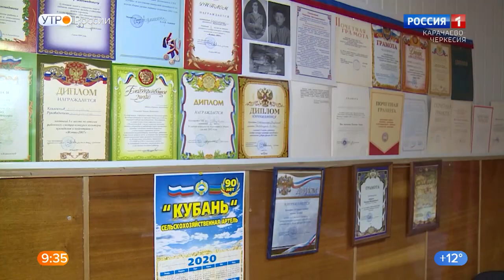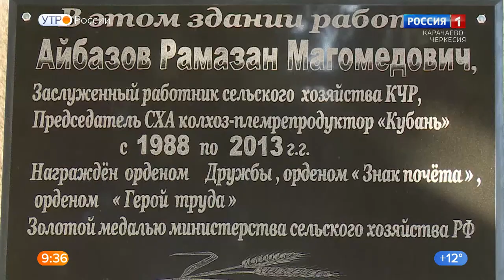"Утро России" (на карачаевском языке) 19.10.2022